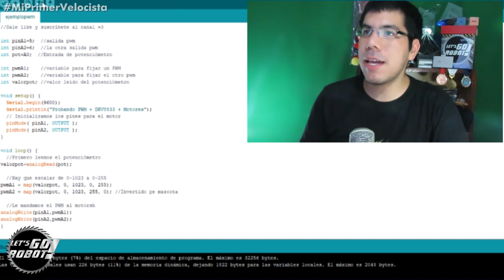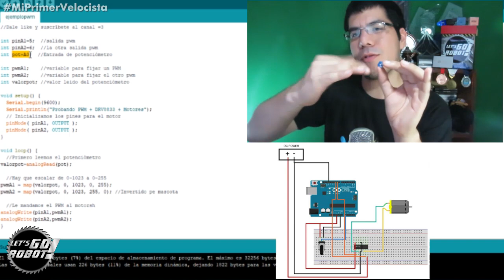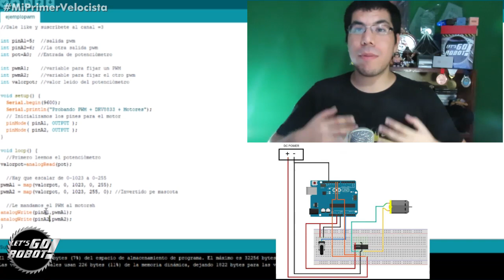MiPrimerVelocista Tutorial 03: Manejo de Motores & PWM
Hola a todos! Hoy aprendemos a manejar Micromotores para nuestro robot velocista utilizando el PWM, junto a todo lo que necesitas saber para dominar este tema a profundidad ^^

Para adquirir tu Kit de Robot Velocista Amateur gracias a Botstronic ingresa al siguiente enlace: